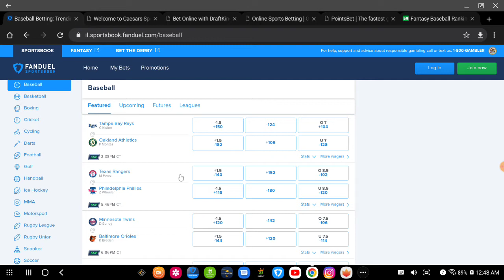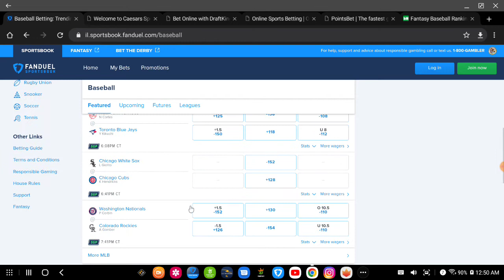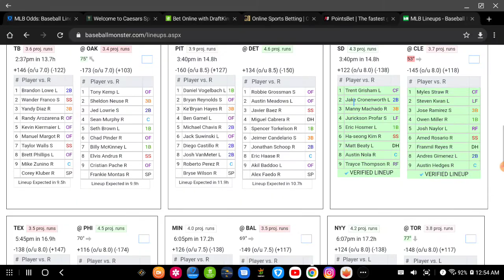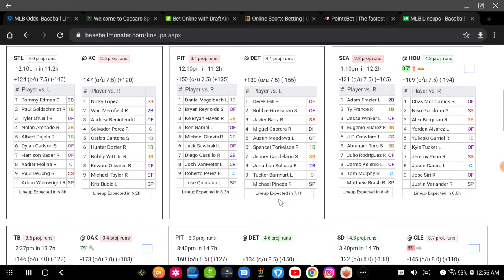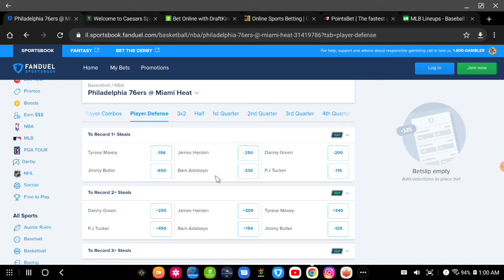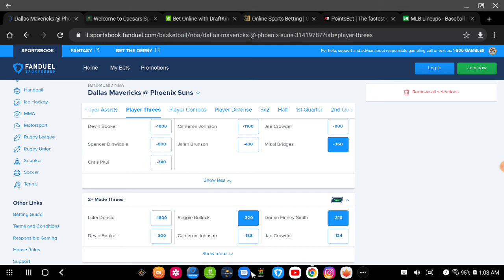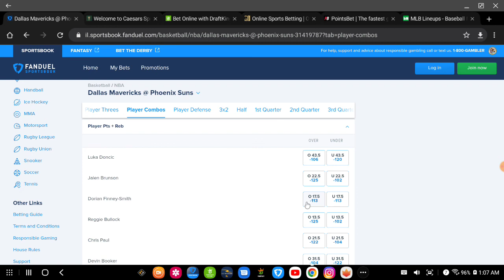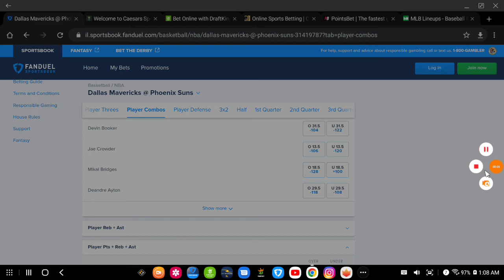Free MLB/NBA Picks and Same Game Parlays 5-4-22